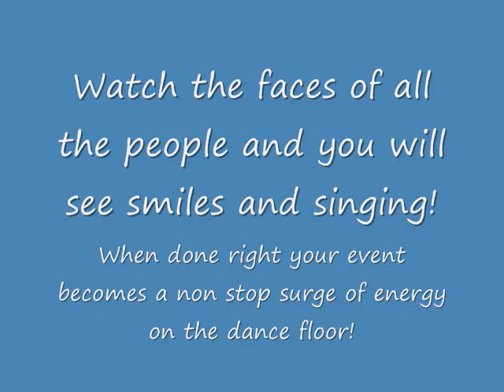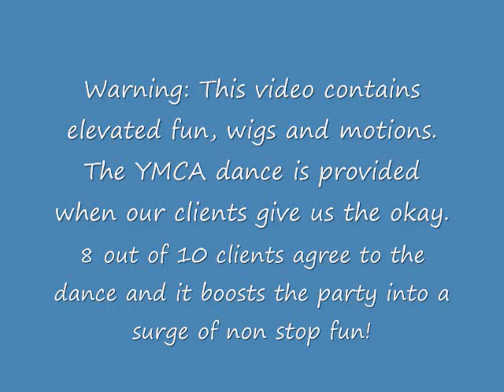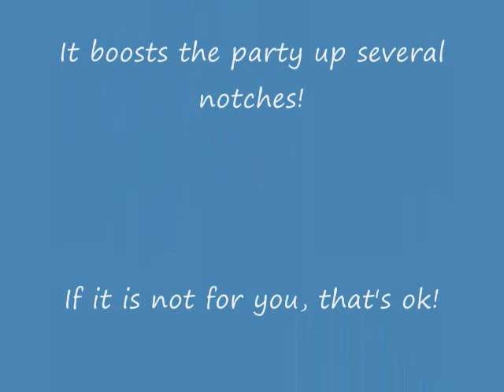Keen Music, DJ Jeff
YMCA, when this group fun is carefully mastered and brought to the dance floor, people have a great time of being silly and the attitude carries on through the night.